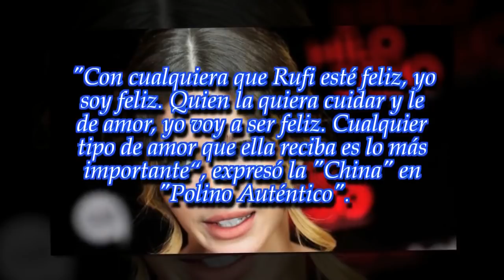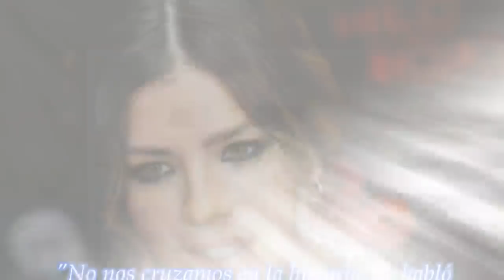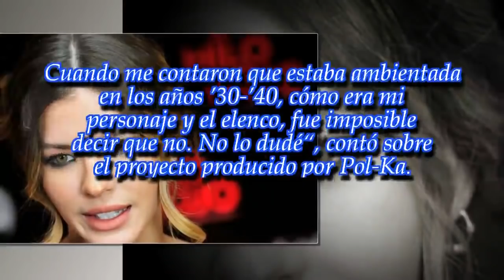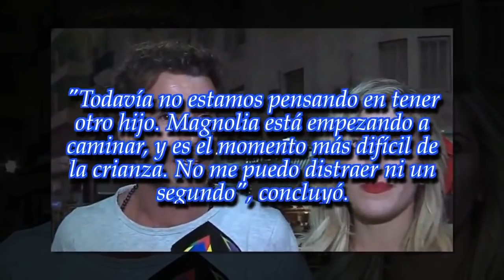La "China" Suárez opinó de la relación de Laurita Fernández con Rufina